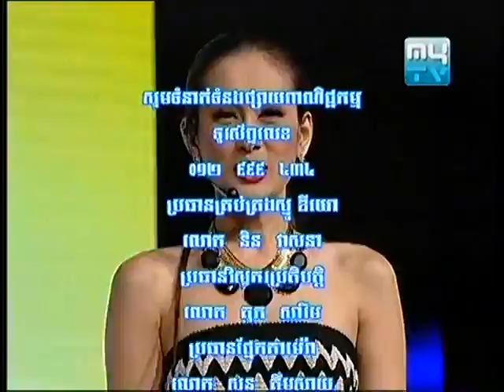MyTV 15000$ Award គឹម លីហ្សា on 24 May 2013 part4